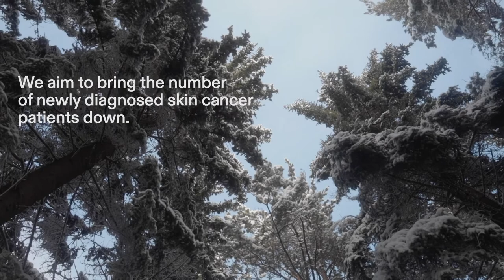Faster Than Skincancer feat. dermatologist Amanda Zbyszewski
Welcome to the our winter edition of the 'Faster Than Skincancer' campaign. A campaign of Spot the Dot in cooperation with Novartis. We hope to remind you to protect your skin and detect suspicious spots in every season of the year.

'Faster Than Skincancer' is an initiative by the NGO Spot the Dot to raise awareness of skin cancer. This video features Dermatologist Dr.med.univ. Amanda Zbyszewski, ambassador of the campaign.

1. About Faster Than Skincancer and its 30 international ambassadors (website available in 6 languages)
2. About the NGO Spot the Dot
3. About sun protection in winter

Buy & Support:
1. Get the limited edition Faster Than Skincancer goggles

Why skin cancer awareness
Each year more and more people are diagnosed with melanoma and other types of skin cancer. Skin cancer is meanwhile in the top 3 of the most common cancer types amongst young adults. Many people don’t take measures to prevent skin cancer and don’t check changes on their skin, while early detection can be crucial. We aim to bring the number of newly diagnosed skin cancer patients down and when prevention has failed, we aim for early detection.

We hope to be 'Faster Than Skincancer'  by encouraging you to:
- Protect your skin from sun damage
- Note suspicious spots on your skin (fast)
- Start a conversation about skin cancer

Also in winter!

Video credits
1. Film by Manuel Peric
2. Protagonist: Dermatologist Amanda Zbyszewski
3. Thanks to: Bernadette Vigl and Vision1Eyewear
4. Campaign and title design by Beton
5. Initiative by Spot the Dot